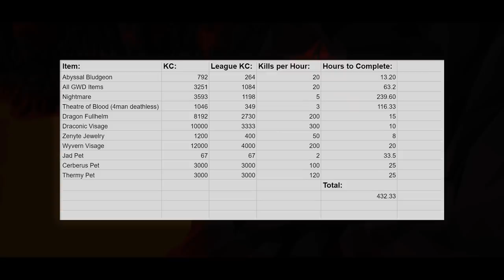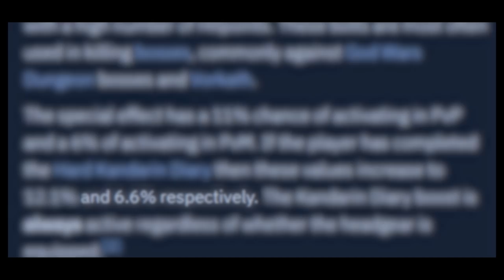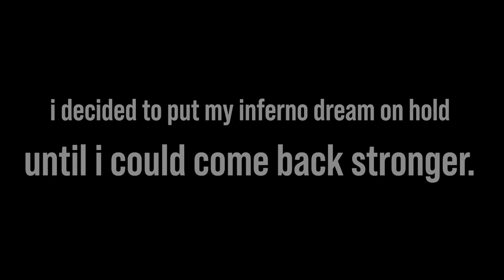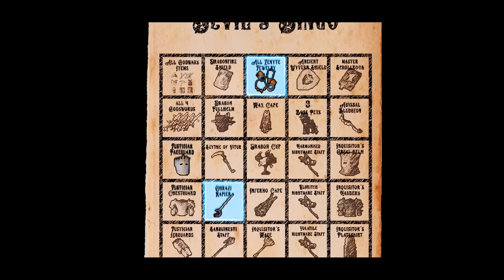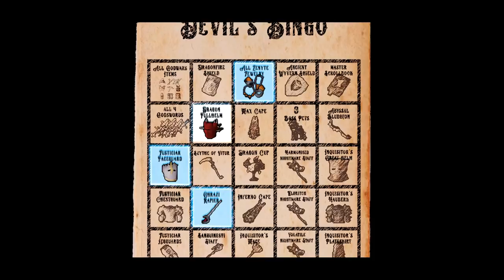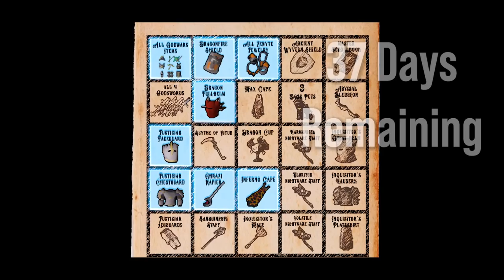The Infernal Cape Is My Next BIG Unlock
VIP Patrons:
-Grimsli
-iWurfel
-Brandon Gonzalez

-KaMaKaZi955

DreamGear: The Lost Chapter is a follow-up to the RuneScape DreamGear series. It all started with a message on Discord, where I must hunt down every rare RuneScape item on the Bingo sheet, including the most Profitable bosses. In this episode, Part 2 of DreamGear: The Lost Chapter, our adventure takes us back to the most difficult challenge in RuneScape. But this time, we must use a new strategy to overcome this obstacle, since this adventure takes place in the RuneScape Trailblazer League. We enjoy raiding with Verf, Only Trails, 9Rain, Framed, and many more friends as we climb our way to the top.